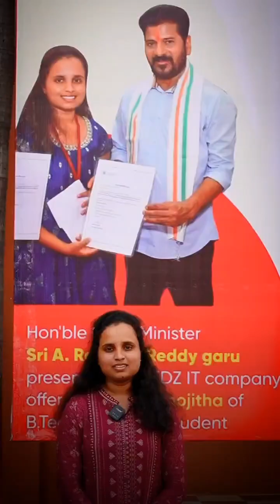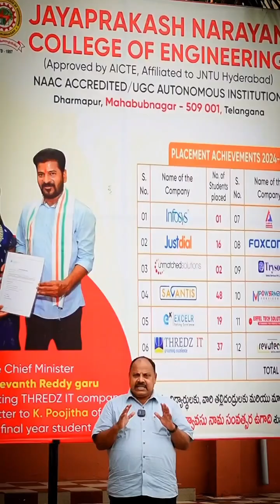Student Experiences – JPNCE College Insights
Looking for the best engineering college? Check out Jayaprakash Narayan Engineering College, known for its top-notch education and career opportunities!

🎓 Unlock Your Future at Telangana’s Leading Engineering College! 🚀
Where innovation meets excellence — and your success story begins!

🎯 Courses Offered:
B.Tech in
• AI & ML
• CSE (AI & ML)
• CSE
• CSE (Data Science)
📈 MBA Program

📍 Campus: MOGHAL CAMPUS, Bandlaguda, Near Aramghar, Hyderabad – 500005.

💡 Join us and turn your aspirations into achievements!

Jayaprakash Narayan Engineering College, Top Engineering college in Hyderabad, Best Engineering college in Hyderabad